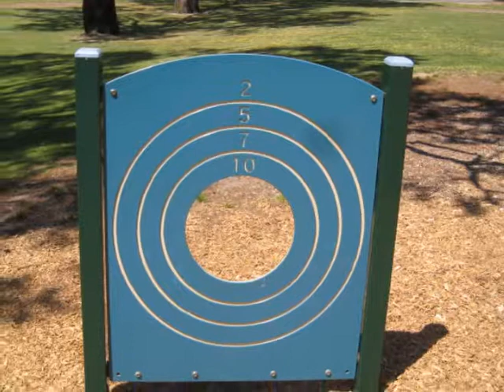Koonung Reserve Playground, Kampman Street, Bulleen